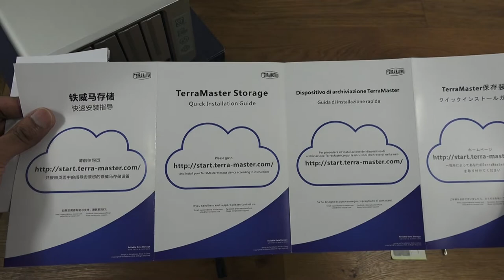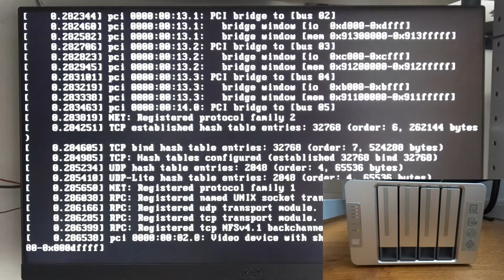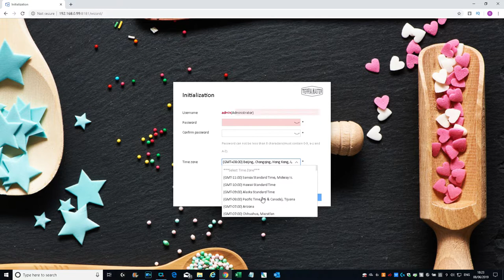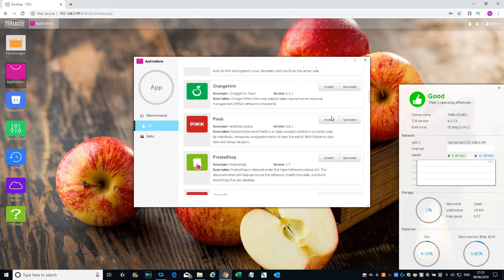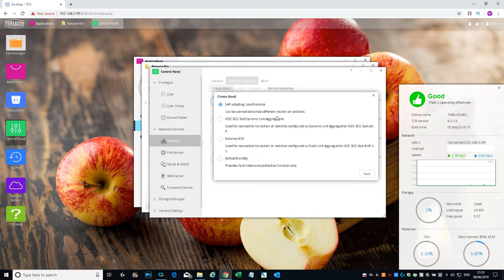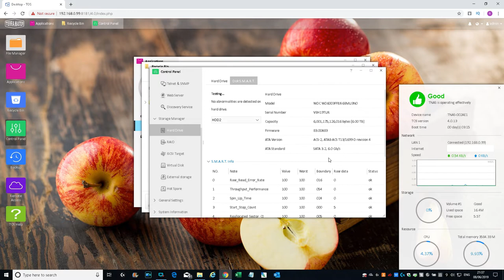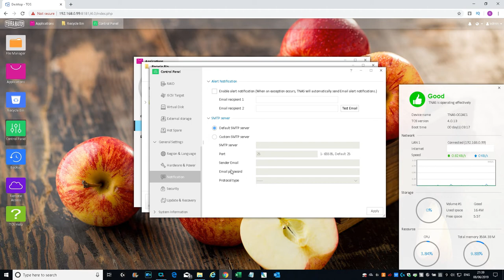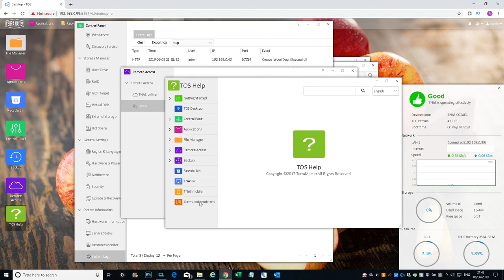Terramaster F4-421 NAS Server Unboxing and Setup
TerraMaster F4-421 NAS 4 bay Cloud Storage Intel Quad Core 1.5GHz Plex Media Server Network Storage (Diskless)

*POWERFUL HARDWARE: Intel Apollo J3455 1.5GHz quad-core CPU, and 4GB of RAM (expandable up to 8GB). Blazingly fast speed of 405 MB/s reading and 396 MB/s writing. AES hardware encryption engine encrypts shared folders and network data transmission to keep data from unauthorized access.
*AES hardware encryption engine encrypts shared folders and network data transmission to keep data from unauthorized access.
*Advanced Btrfs file system offering 71,680 system-wide snapshots and 1,024 snapshots per shared folder.
*Real-time hardware transcoding of up to two concurrent H.265/H.264 4K video streaming
*Features an aluminum-alloy shell and intelligent temperature control ultra-quiet fan, good in heat dissipation. Support Seagate *IHM. Seagate IronWolf NAS HDD's are recommended.

*TerraMaster - a 16-year-old professional brand focusing on developing and producing storage products
*Products include network attached storage (NAS), direct attached storage (DAS) and thunderbolt 3 storage.
*With the core competitiveness in excellent hardware design and strong software developing ability, TerraMaster products are well known among customers with the great reliability and value.
*TerraMaster’s F4-421 4-bay NAS unit comes with an Intel Apollo J3455 Quad-core processor, a frequency of up to 1.5 GHz, a read speed reaching 405MB/s, and a write speed reaching up to 396MB/s.
*These devices are compatible with both AES hardware encryption and 4K HD video transcoding, making the F4-421 an ideal candidate for home multimedia entertainment and small office applications.

Enhance the Safety of your Data with a Next-Generation File System

*Superior storage technology and optimised snapshot technology are the cornerstones of the Btrfs file system, which is what *TerraMaster’s F4-421 4-bay NAS unit relies on for advanced data protection, prevention of data corruption, and minimal maintenance expenses. Use of this file system promotes high data integrity, all the while promoting flexibility and efficiency in the areas of data protection and data recovery.
*Optimised snapshot technology generates 1,024 snapshots for every shared folder, and up to 71,680 overall system snapshots. In this way, users can benefit from flexible, storage-saving data protection.
*Since data recovery takes place at the file or folder level, businesses can also benefit from enhanced flexibility and efficient data recovery.